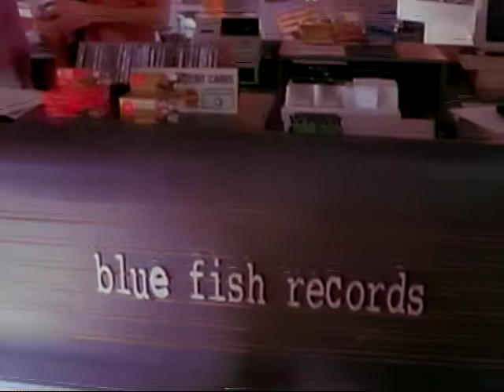Sagamore - Pilot (1999)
Sagamore (1999) Half-hour TV pilot starring Rachel Wilson, Adam Scott, LB Fisher, Jennifer Elise Cox, Mark Famiglietti, Travis Schuldt, and Tobias Mehler
Written by Carol Heikkinen
Directed by Nick Marck
Executive Producer Tim Doyle